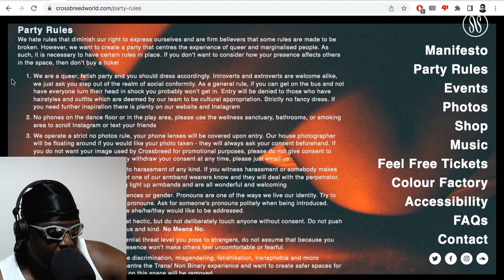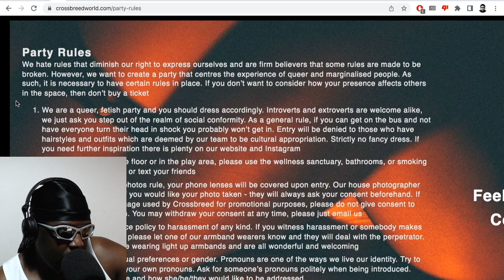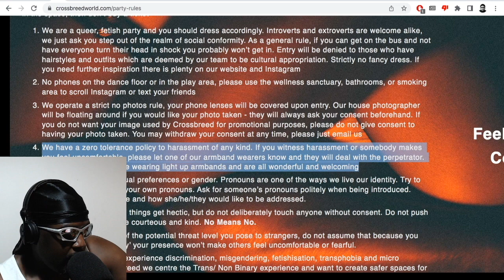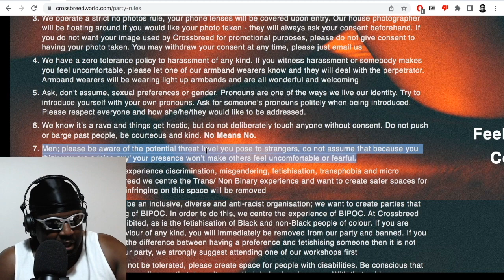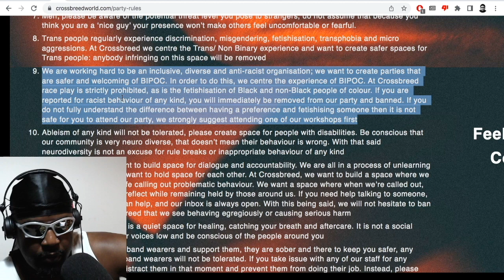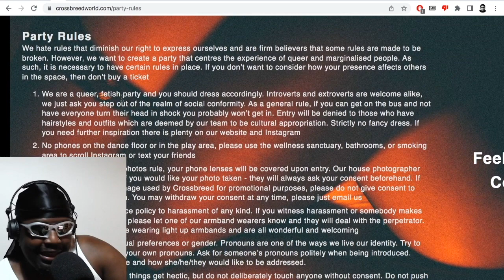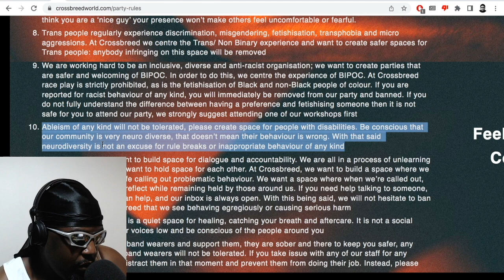Do We Need A ‘Code of Conduct’ For Straight Men Who Go To Queer Club Nights